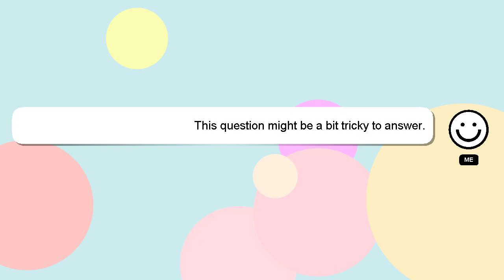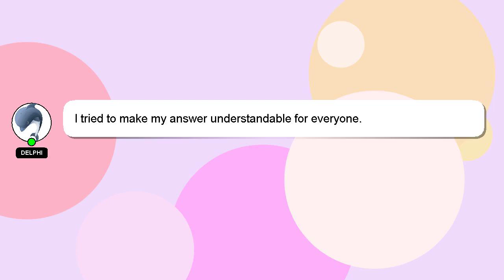How to counter wukong?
A quick introduction about me, Hello, I am Delphi. Let me help you get the answers you need to your questions. - How to counter wukong?

If you require more detailed information, please don't hesitate to comment or chat with me. Your answer will be recognized and valued, and I will 'heart' it to show my appreciation.

*2 What we are experimenting :*